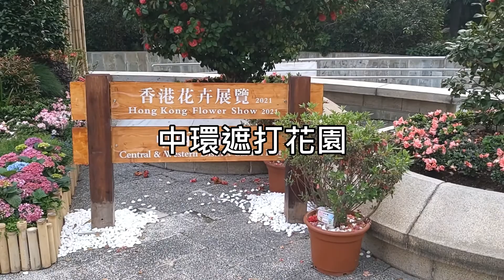2021年香港花卉展覽 中西區園圃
香港中環遮打道 - 中西區遮打花園
舉行日期: 3月中至4月19日
愛。花之旅
踏上飛石小踁，園內盛開杜鵑花。